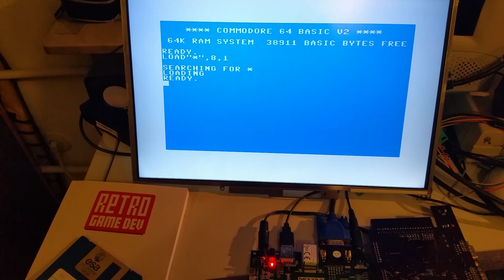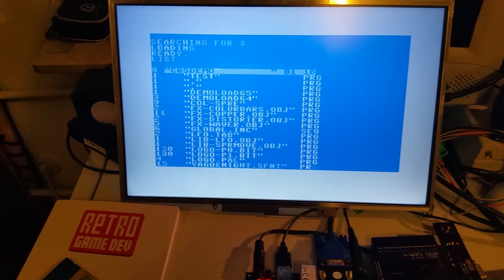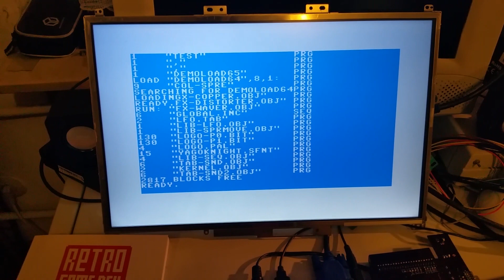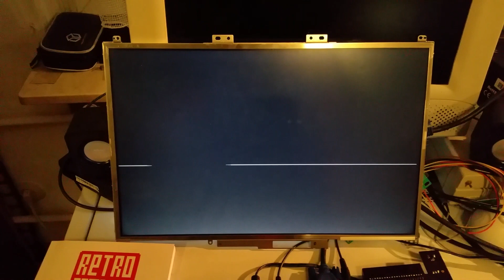Mega 65 proof of concept - An Original c65 Demo -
MEGA65 running d81 image choser and Original c65 Demo